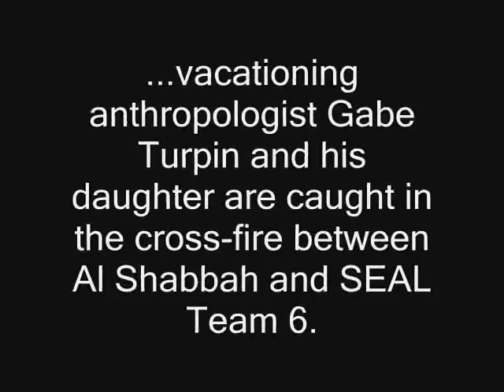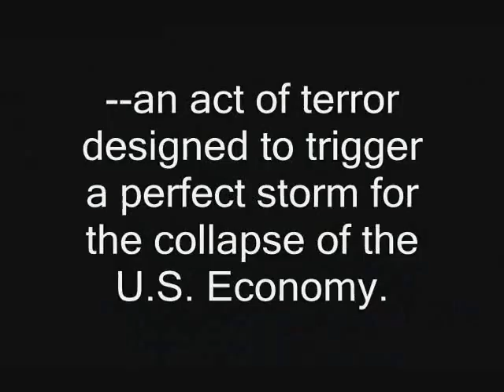Dance With the Devil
When an ex-CIA operative steals and sells a Pakistani nuke missile to Al Shabbah in Africa, anthropologist Gabe Turpin is coerced to find and help destroy the nuke  using a mysterious and dangerous Maasai ceremonial practice,  and avert a nuclear attack of a U.S. Aircraft Carrier--an act of terror designed to trigger a perfect storm for a U.S.  economic collapse.